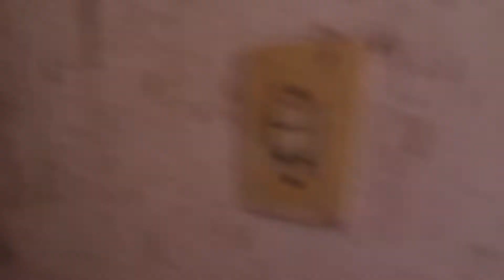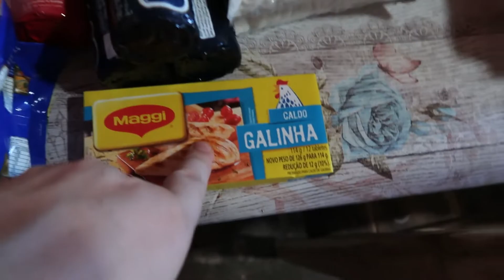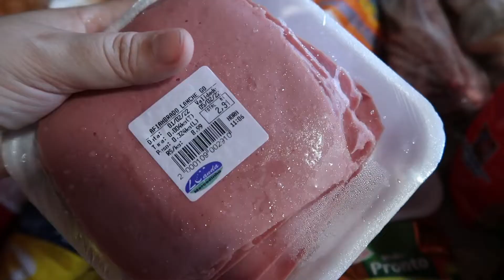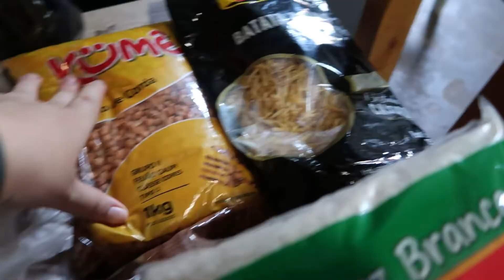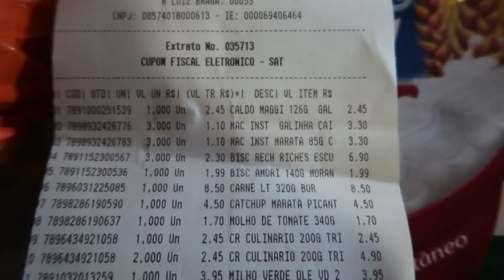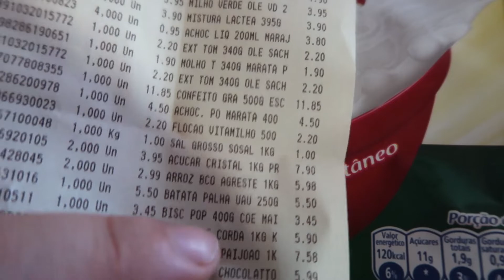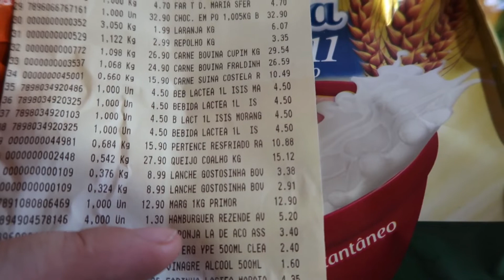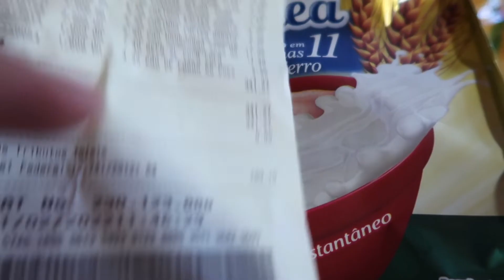COMPRAS DA SEMANA | COMEÇOU A PINTURA DA EX CASA ABANDONADA